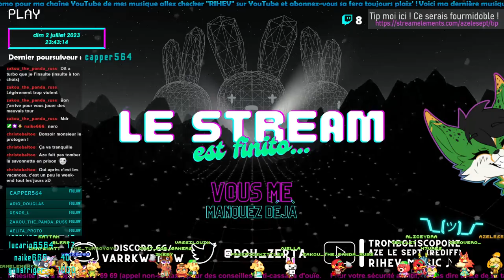Live du 2 Juillet 2023